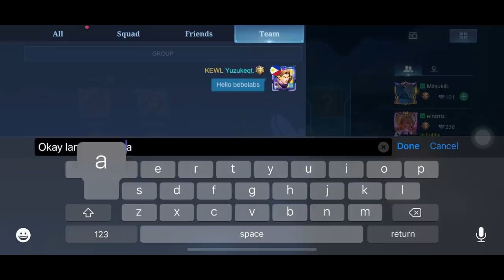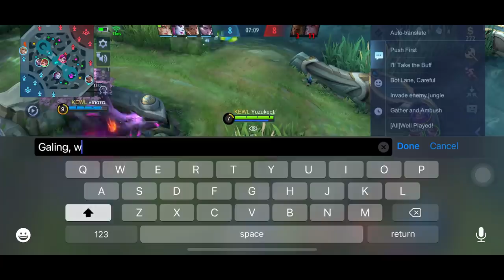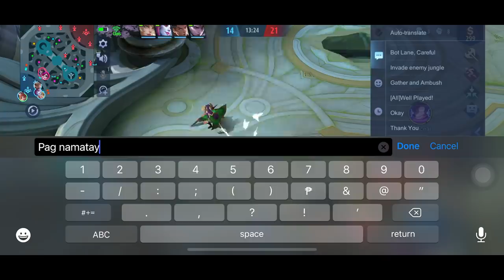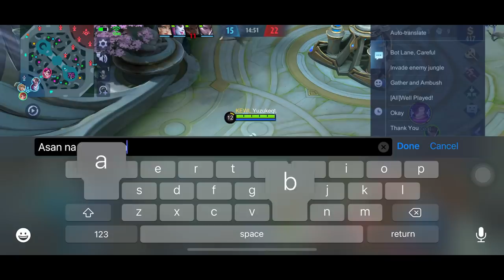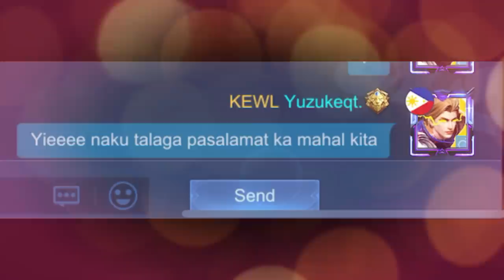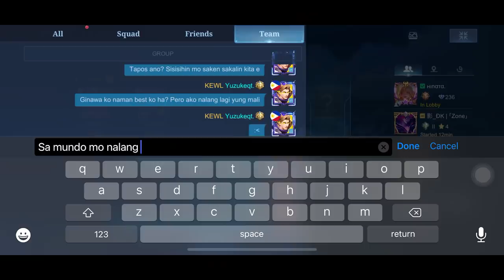Yuzuke & Hinata Swap Hero! | She Said That She's Gonna Teach me on How to Use Alucard Like a Pro! 🤣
The name of this channel is a combination of our IGN
(Yuzuke + Hinata = Yuzunata)

Subscribe for more! give this video a thumbs up if you enjoy this video! and don't forget to comment down below what videos you want to see on our next upload!